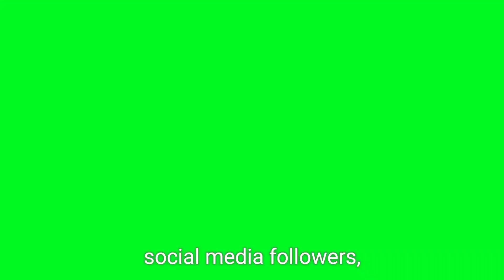Donald Trump Slams Taylor Swift After Her Endorsement of Kamala Harris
Former President Donald Trump recently made headlines with a provocative tweet saying, 'I HATE TAYLOR SWIFT!' The all-caps post came in response to Swift’s endorsement of Vice President Kamala Harris for the 2024 US presidential election. In this video, we explore the context of Trump’s outburst, Swift's influential support for Harris, and the potential impact of this feud on the upcoming election. Watch to get the full story behind this unexpected clash.